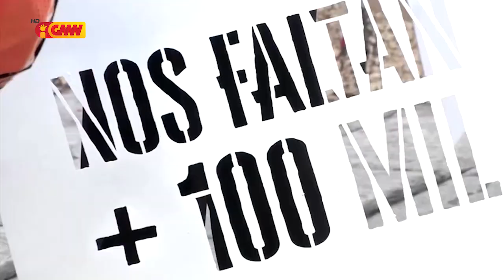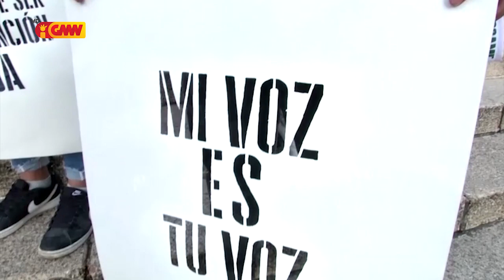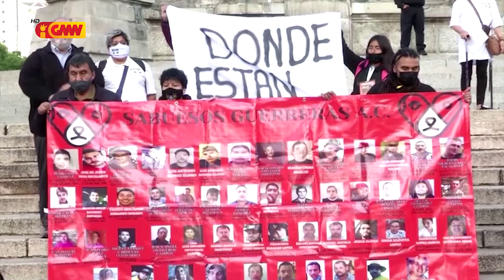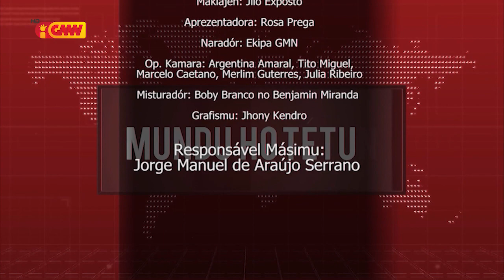Mundo ho Tetum dia 03 de Setembru 2022